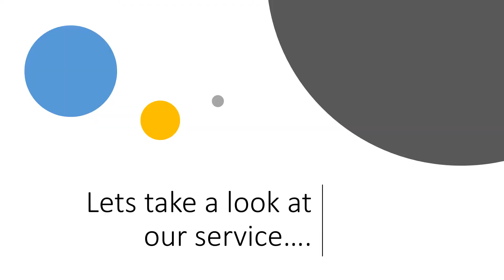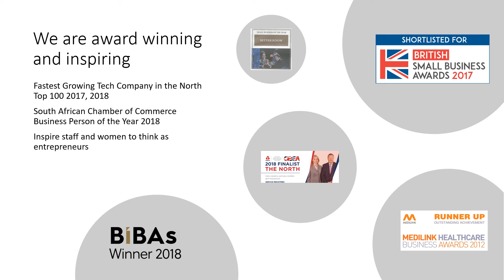Anthea Morris introduces Better2Know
Our co-founder Anthea Morris talks about Better2Know, who we are and what we do.